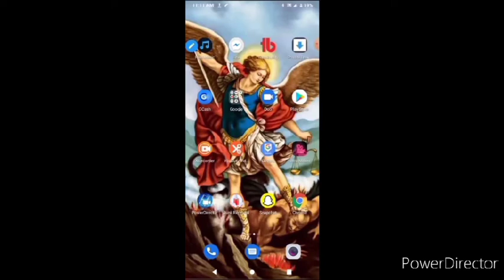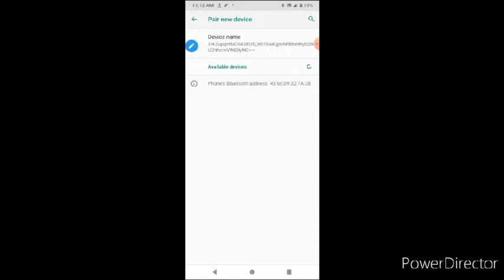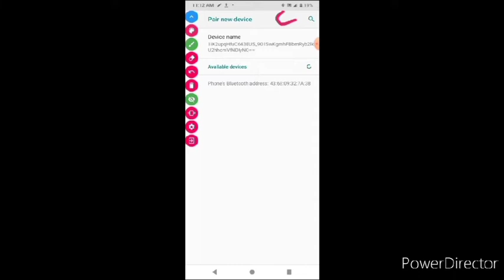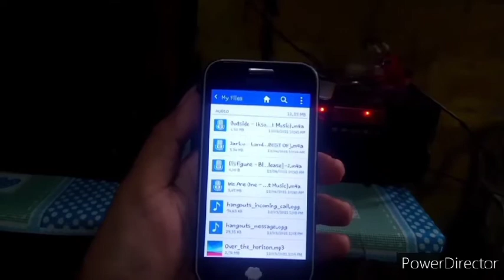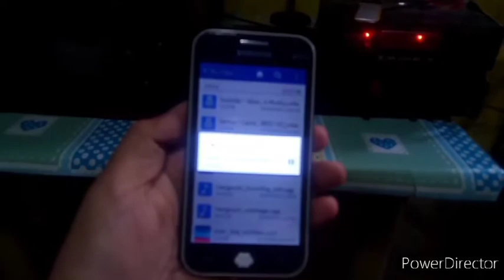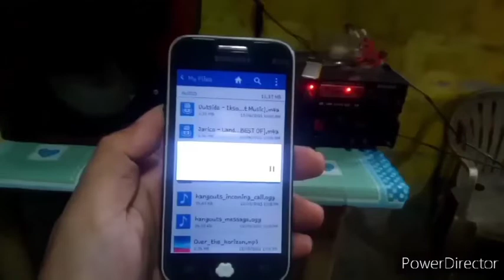how to make Bluetooth module for amplifier very easy to make.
in this video I make Bluetooth module for my mass amplifier so that I can connect my music easy and wireless.

materials
1.bluetooth headset
2.music cords
3.cellphone baterry 3.8v 1600 mah